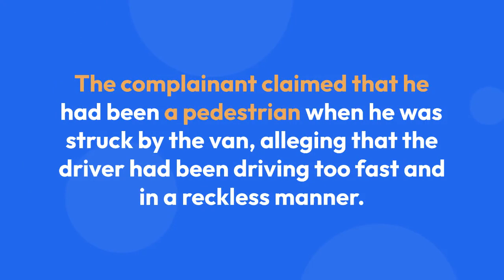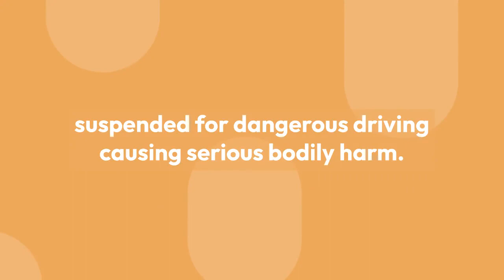Man Awarded €2.85m After Being Deliberately Hit by Uninsured Driver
Counsel for the injured party noted that that there had been an altercation between the complainant and the driver the night before.